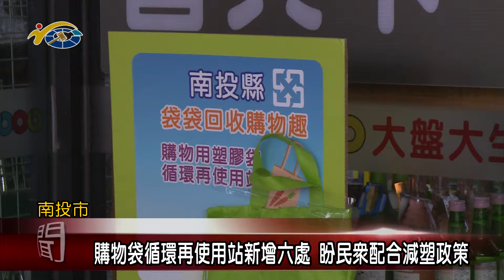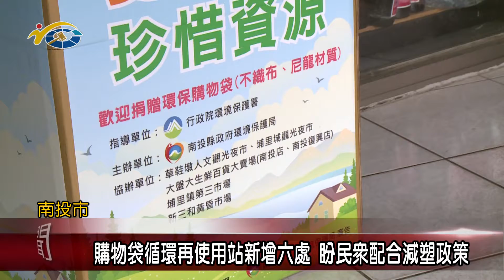購物袋循環再使用站新增六處 議員張嘉哲盼民眾配合減塑政策